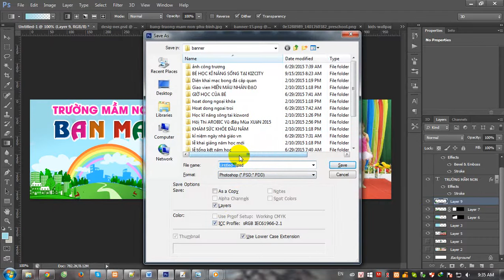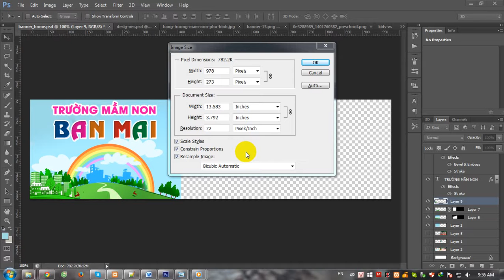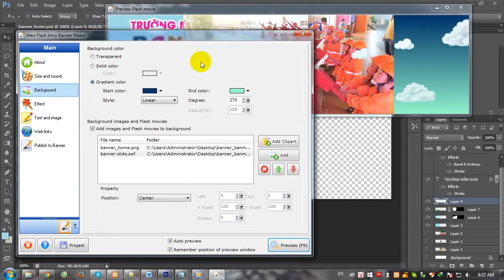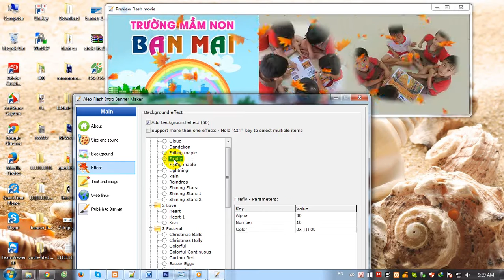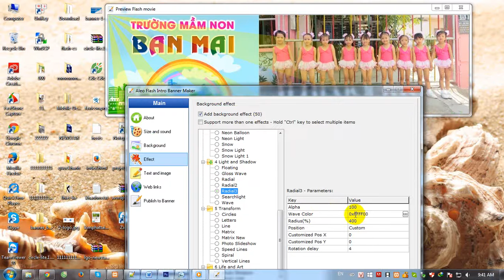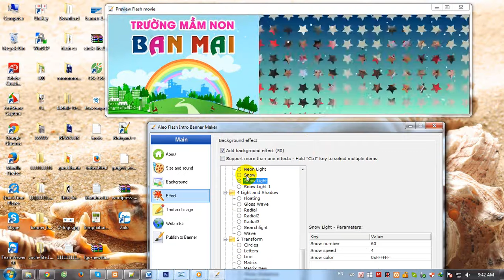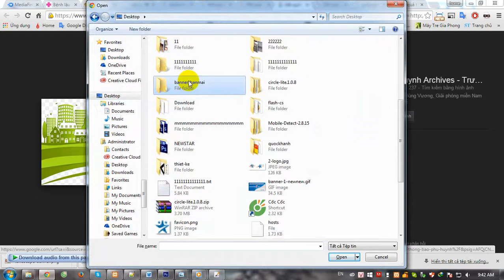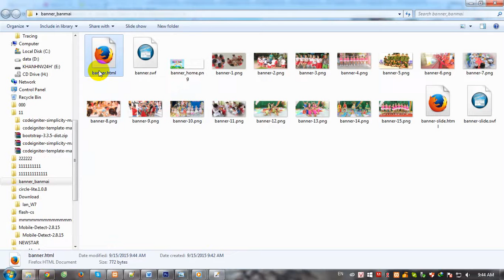Thiết kế banner | Thiết kế banner flash website trường mầm non Ban Mai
* Chuyên thiết kế đồ họa
- Thiết kế banner
- Thiết kế banner website
- Thiết kế banner tĩnh (JPG|PNG) , thiết kế banner động .GIF
- Thiết kế banner flash
- Thiết kế banner flash website
- Thiết kế banner flash trường mầm non
- Thiết kế banner flash quảng cáo google adwork
- Thiết kế banner quảng cáo Ads, quảng cáo facebook
- Thiết kế banner online